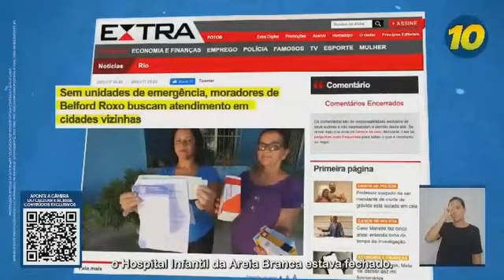Horário Eleitoral Gratuito | Candidatos à Prefeitura de Belford Roxo (18/9/2024)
Horário Eleitoral Gratuito dos candidatos à Prefeitura de Belford Roxo, município da Baixada Fluminense. Veiculado na tarde de 18 de setembro de 2024 pela CNT.

0:00 - Slide

Candidatos

0:04 - Vinicius Cranio (PSOL) | Federação PSOL-REDE
0:33 - Matheus do Waguinho (Republicanos) | Belford Roxo Vai Continuar Avançando (Republicanos/PT-PCdoB-PV/PDT/PRD/PSD/Solidariedade/PODE/Agir)
4:27 - Assis Freitas (PSB)
4:56 - Márcio Canella (UNIÃO) | Belford Roxo de Todos Nós (UNIÃO/PL/PP/PSDB-Cidadania/MDB/DC/MOBILIZA/Avante/PRTB)